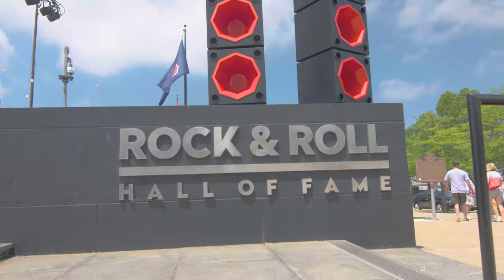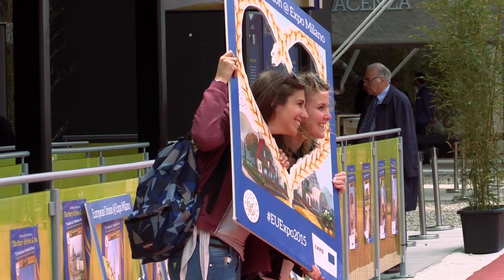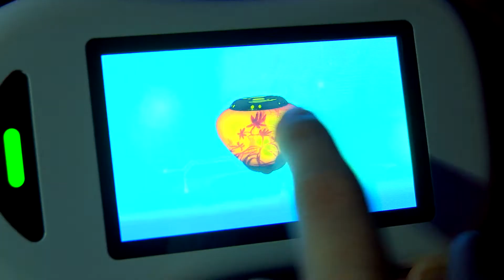BRC Imagination Arts | 2022 Reel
BRC Imagination Arts is a full-service, strategic design and production company that translates brand and cultural stories into transformative, human experiences. For 40 years, we’ve stood on the front lines, helping our clients build more meaningful, enduring relationships with audiences around the globe. Our unique body of work has earned us over 400 awards for some of the most respected and acclaimed brand and cultural destinations in the world.

BRC started in a garage. Our founder, eager to make his mark in the experiential business, broke out on his own in 1981. The company’s first project? A story-driven experience for the soon-to-be-opened Epcot Center at Disney World and a series of experiences for General Motors’ ‘World of Motion’. The work was entertaining, engaging, authentic to the brand story, and ultimately loved by millions of guests from around the world.

That’s our heritage. While we’re proud of our history, our primary focus is on what’s next: how we can combine our business intelligence and operational expertise with our innovative creative process to tell the next great story, one that takes millions of people on an unforgettable emotional journey.